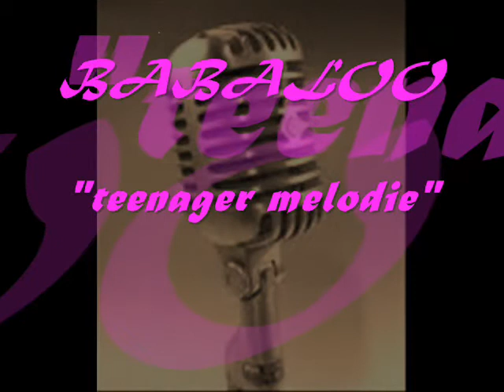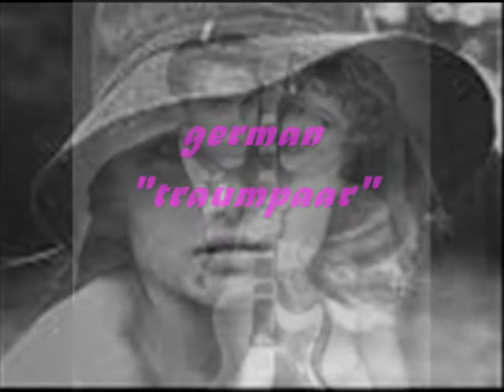Teenager Melodie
some nice german stuff with a slide show. enjoy it!